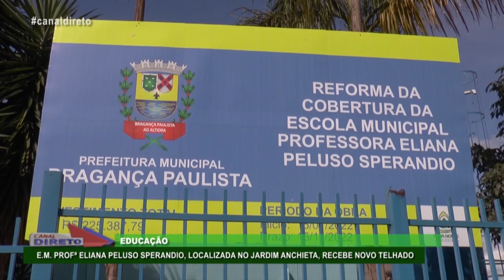E.M. PROFª ELIANA PELUSO SPERANDIO RECEBE NOVO TELHADO